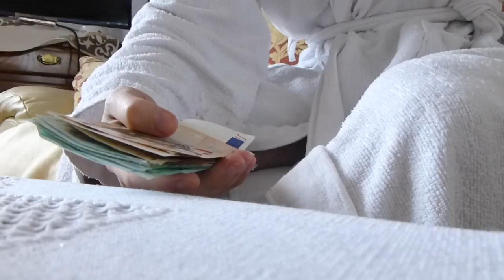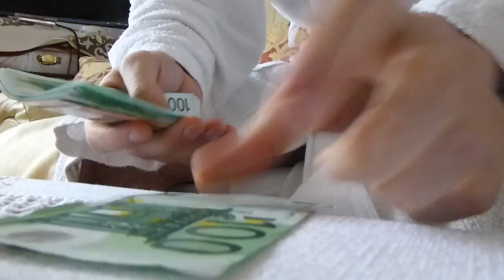Maverick zählt sein Budget im Bademantel